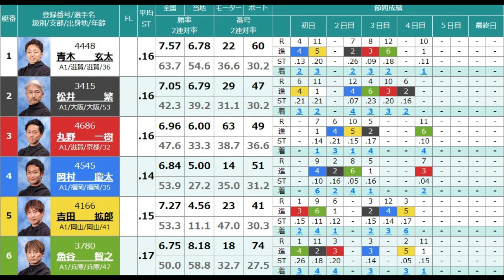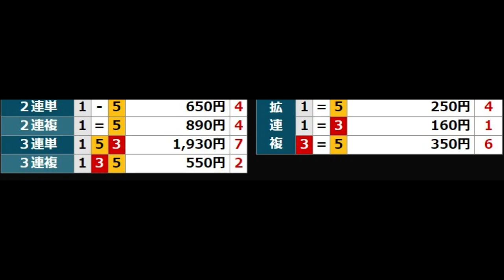【G1桐生競艇準優】①青木玄②松井③丸野④岡村慶⑤吉田拡⑥魚谷智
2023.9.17桐生競艇開設67周年GⅠ赤城雷神杯5日目11R準優
①青木玄太②松井繁③丸野一樹④岡村慶太⑤吉田拡郎⑥魚谷智之